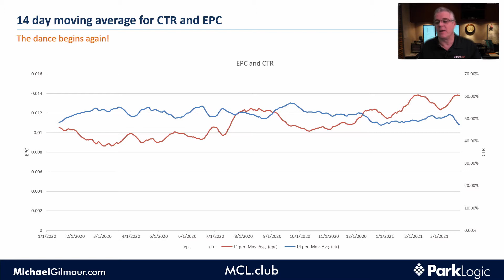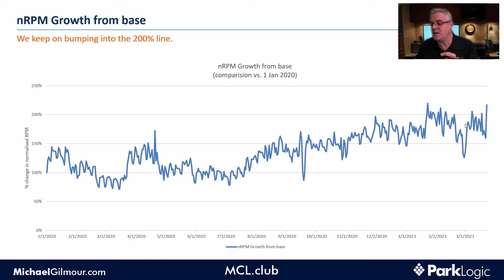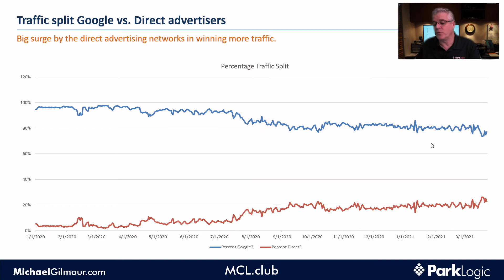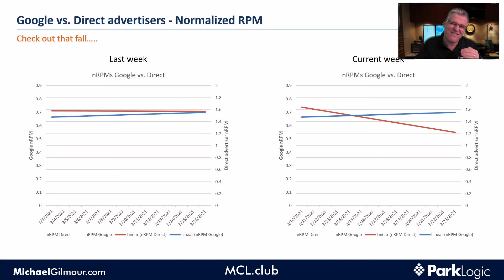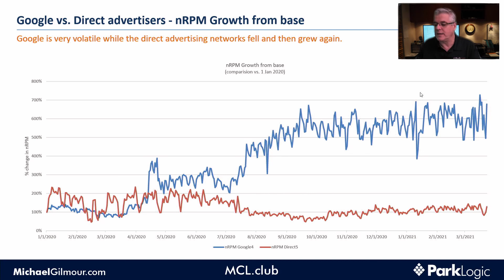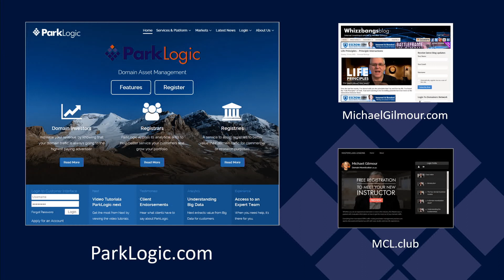Industry Update - 25 Mar 2021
The week saw some pretty bumpy numbers with both Google and Direct advertising networks being buffeted up and down. It will be interesting to see if this type of behaviour is going to continue in the coming weeks.
I had a great time sharing and listening to last week’s MAX.club in ClubHouse. For those of you that were unaware, I’m now running a weekly 1-hour session on “Entrepreneurship and Life”. As an interim measure you can go to MAX.club to sign-up to the club or MG.club and go to this week’s session details.
This week is title “The Entrepreneur’s Hope” and in this we will be looking at what drives entrepreneurs to push through adversity, work crazy hours and give so much for their dream.
Date: Every Sunday 7PM EST, 7PM PST
MAX.club – information on “Entrepreneurship and Life”
MG.club – This week’s topic

Michael

For over a decade Michael has been writing on online business, entrepreneurship, and life. In addition, he has interviewed many Internet industry luminaries including: Colin Campbell (.club), Rick Schwartz (the domain king), Howard and Barbara Neu (TRAFFIC), Page Howe (The Domain Show), Stevan Lieberman (domain lawyer and investor), Dan Schindler (Donuts), Eric Lyon (Namepros), Jackson Elsegood (Escrow.com), Richard Lau (logo.com), Page Howe (thedomainshow.com), Soeren Von Varchmin (NamesCon), Jacqueline Daly (Dynadot), Arif Sengoren (secretbrokerage.com)

About Michael Gilmour
Michael has been investing in domain names for nearly 20 years, is a co-founder of domain monetization company ParkLogic and an industry commentator via his blog whizzbangsblog.com. His analytical data driven case studies, combined with his forward creative thinking has made him an in-demand conference speaker around the world.
Michael served as a director of the prestigious Australian Internet Industry Association and contributed to forming Internet industry policies for; cyber-crime, copyright and chaired the committee for establishing the online advertising standards for Australia.